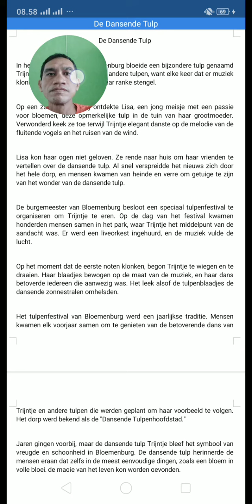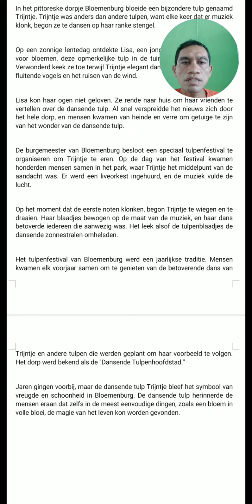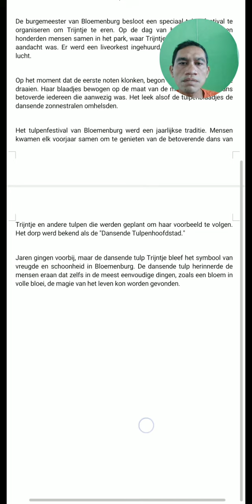De Dansende Tulp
Mari kita pelajari bentuk lampau dari bahasa Belanda melalui sebuah cerita.